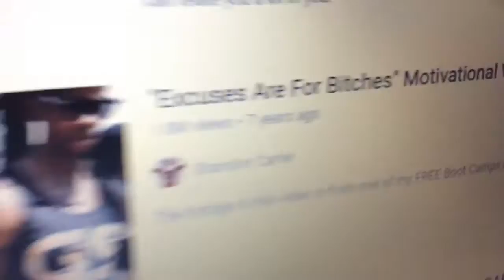Subs to motivator carter